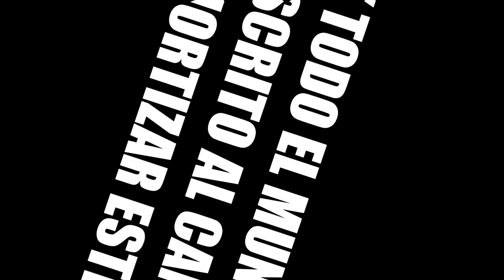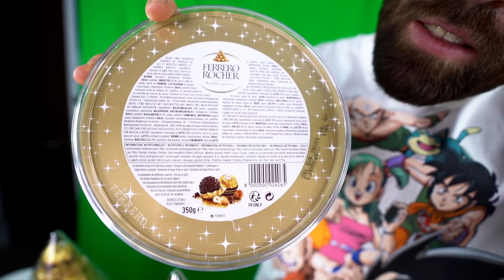200 FERRERO ROCHER para UNA PERSONA en 1 HORA *el reto de comida más caro* (+16.000 CALORIAS)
Hoy me enfrento a 200 Ferrero Rocher en 1 hora, cuántos podré comer?

-MI CÓMIC, ya en venta!: